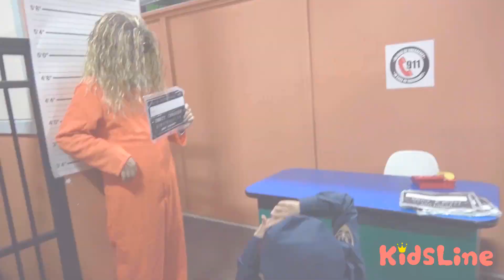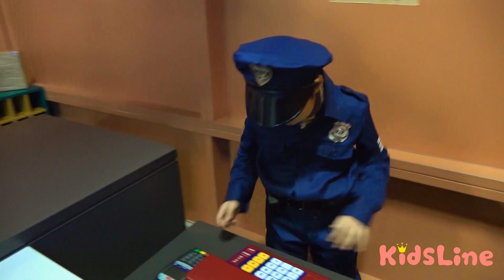Jail Pretend to be police officers A jailbreak pretend play KOYA and NEMI